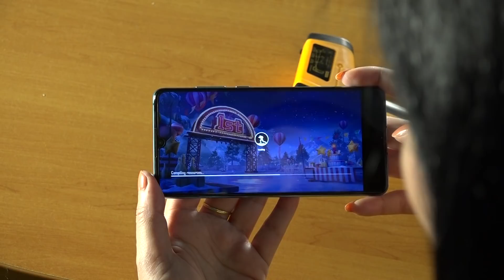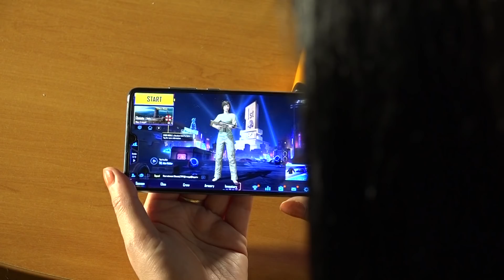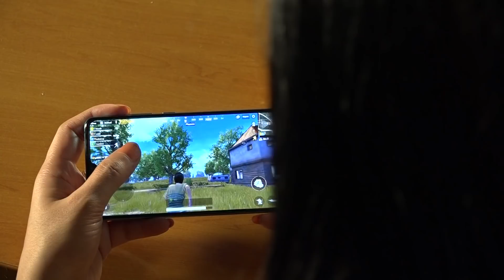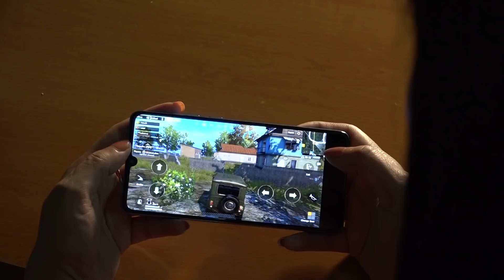Huawei P30 PUBG Gameplay - Heat - Battery Drain test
In this video, you'll find out the battery drain test and heat test of newly launched smartphone Huawei P30 by PUBG Gameplay expereience ...